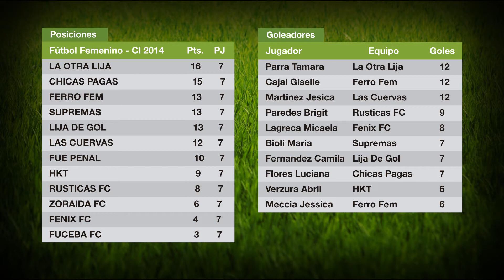El Anden - Fútbol femenino - Resumen de la fecha - 16/9/2014